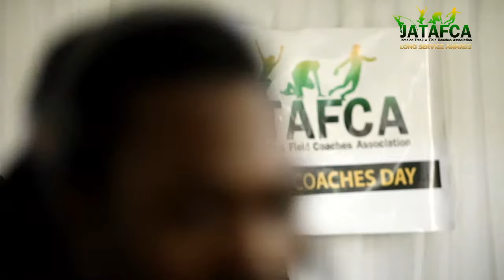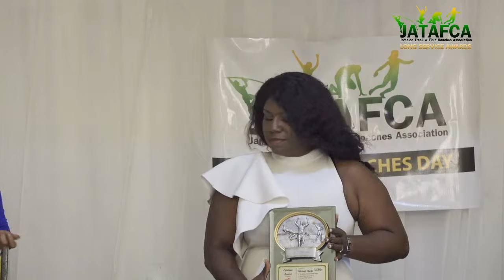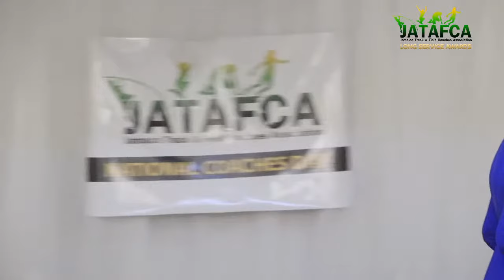National Coaches Day Awards Ceremony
Please click the following link for the Full Video

Long Service Awards Ceremony for Track and Field Coaches in Jamaica - November 11, 2023